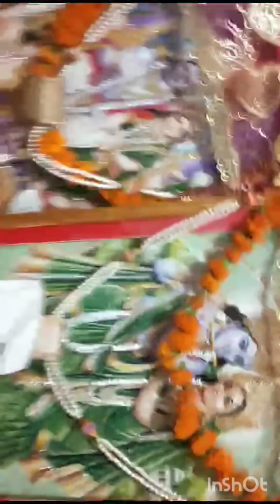Day 2 नवरात्रि का दूसरा दिन 🤯🌄महा भगवानी /आरती/कीर्तन भजन